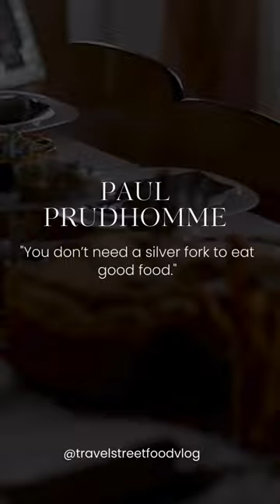Paul Prudhomme's Historical Saying About Food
Paul Prudhomme is an American chef and cookbook author. It is known as a well-known representative of Louisiana cuisine. Known for popularizing "Cajun cuisine," Prudhomme has gained fame for his spicy dishes and Louisiana cuisine-inspired recipes.

See you, goodbye.